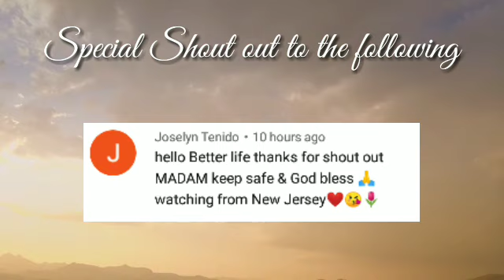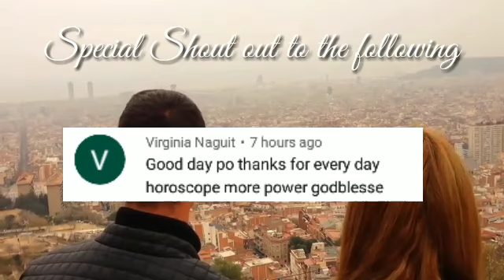Kapalaran Horoscope November 2, 2020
horoscope ngayong araw ng November 2 2020, 2020 KAPALARAN HOROSCOPE November 2, 2020
KAPALARAN HOROSCOPE November 2 2020 tagalog
KAPALARAN HOROSCOPE November 2 2020 Filipino version